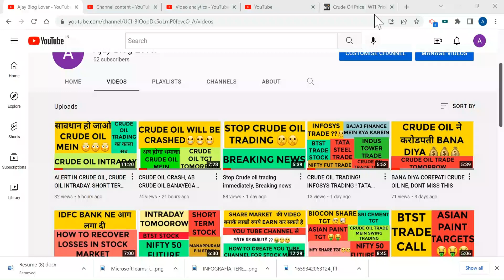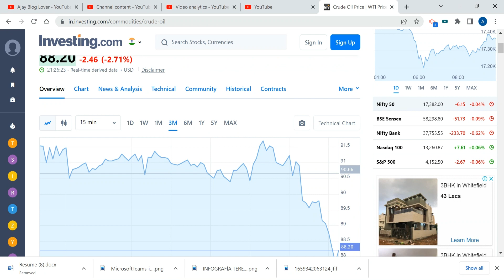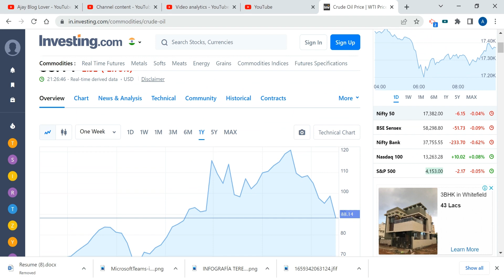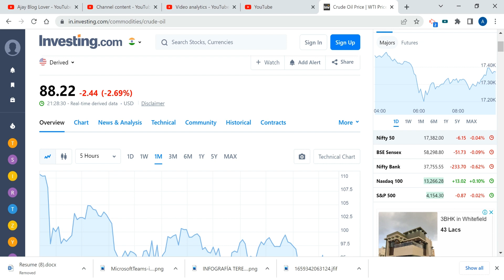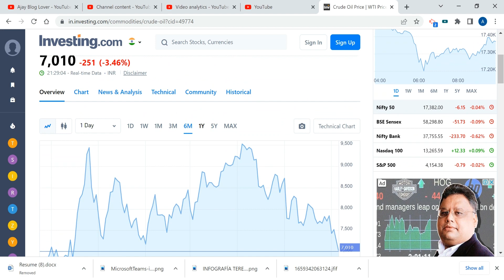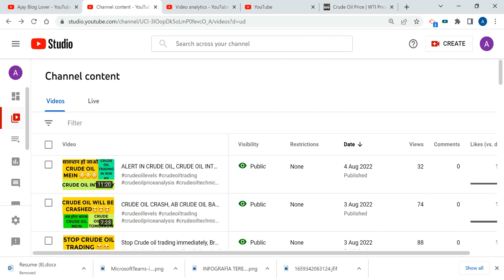CRUDE OIL MEIN आया भूचाल ! CRUDE OIL KE चोकाने वाले TARGET .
CRUDE OIL TRADE TOMORROW
CRUDE OIL TRADE TODAY
CRUDE OIL LATEST NEWS